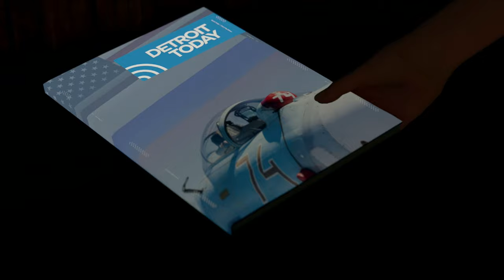Detroit: Become Human Silent Gameplay No Commentary Part 16